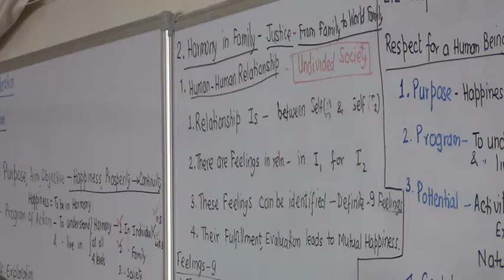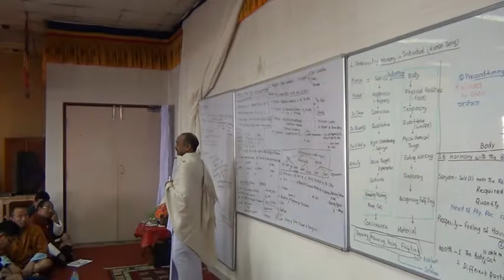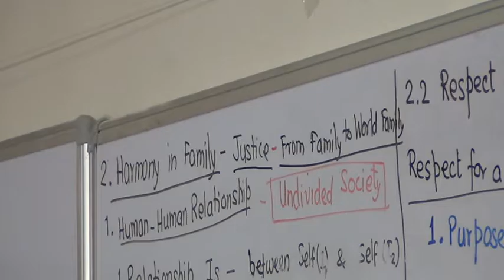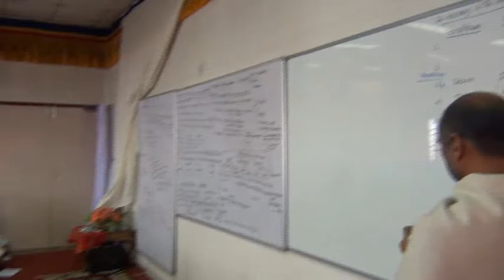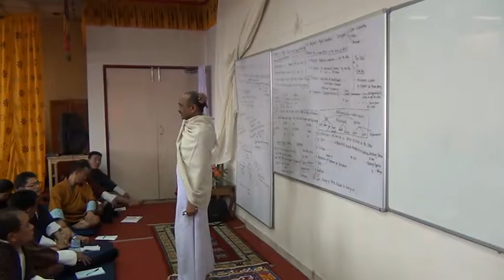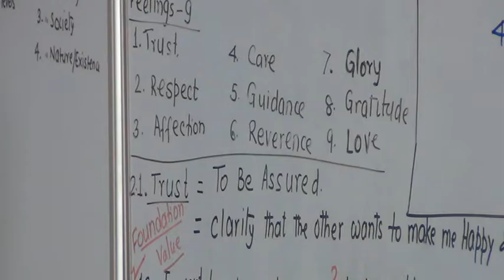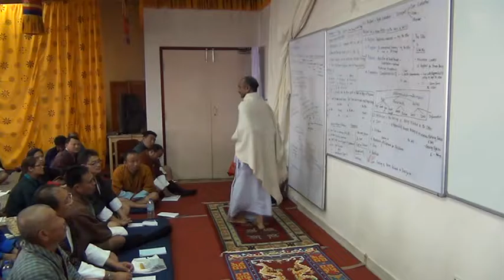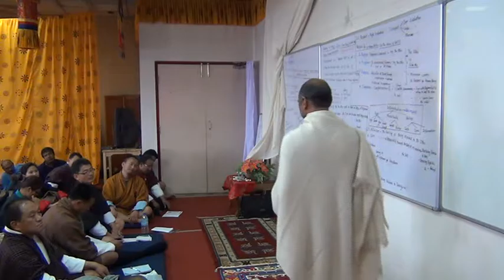2.3 Other Feelings 7